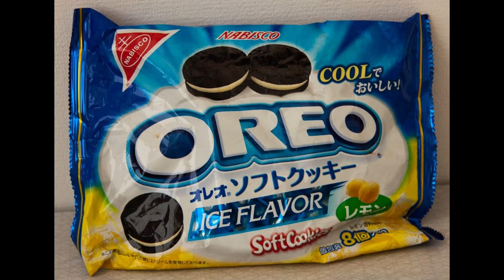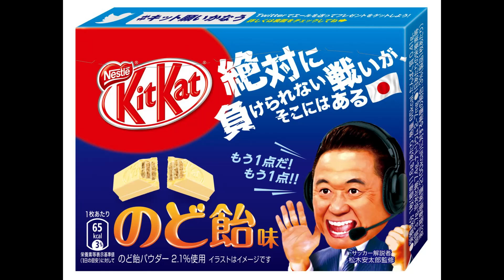Japanese Food Products - Season 1 Episode 1